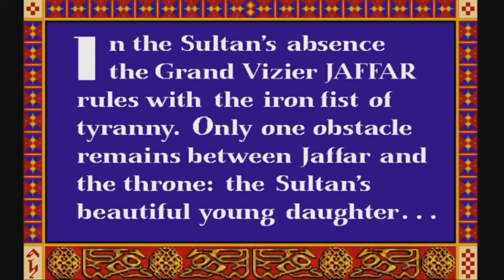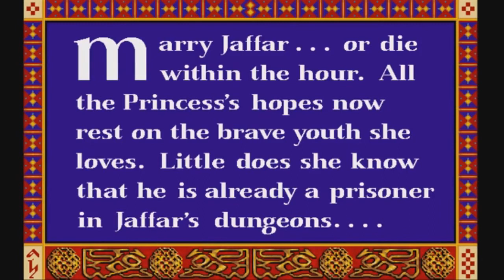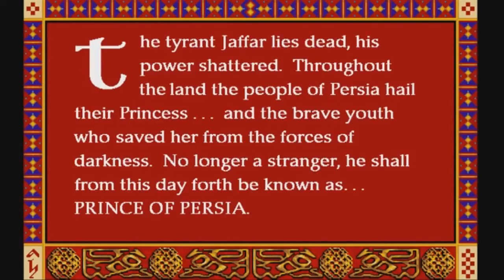Prince of Persia Old Classic Complete Walkthrough Gameplay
Prince of Persia is a fantasy cinematic platformer designed and implemented by Jordan Mechner for the Apple II and published by Broderbund in 1989. Taking place in ancient Persia, players control an unnamed protagonist who must venture through a series of dungeons to defeat the Grand Vizier Jaffar and save an imprisoned princess.

The game was critically acclaimed and is often listed among one of the greatest video games of all time, but not an immediate commercial success as it was released at the tail end of the Apple II's relevance. It sold many copies as it was ported to a wide range of platforms. It is believed to have been the first cinematic platformer and inspired many games in this subgenre, such as Another World. Its success led to the release of two sequels, Prince of Persia 2: The Shadow and the Flame and Prince of Persia 3D, and two reboots of the series, first in 2003 with Prince of Persia: The Sands of Time, which led to three sequels of its own, and then again in 2008 with the identically-titled Prince of Persia.